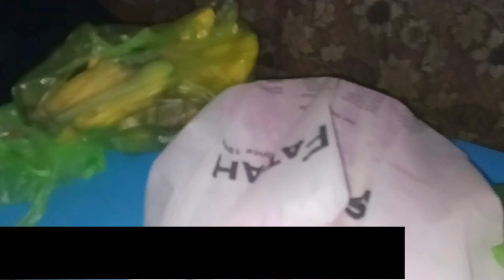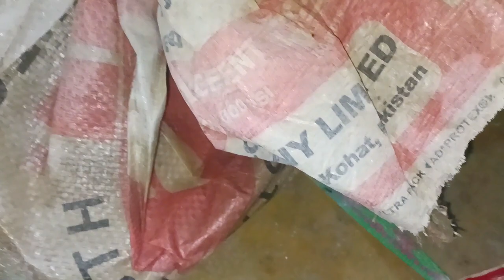drive motorcycle || village sy fish ai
village sy vegetables and fish ai
bachy ny song sunya
Bazar sy juice
Ghobi ka poratha favorite ha